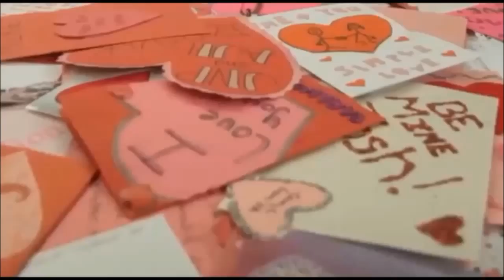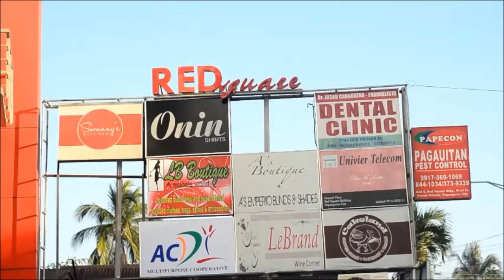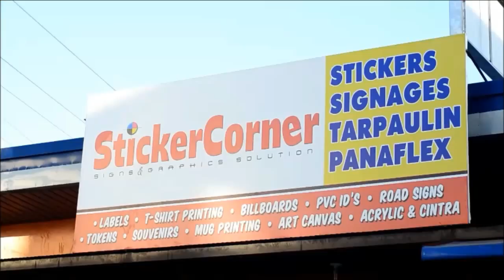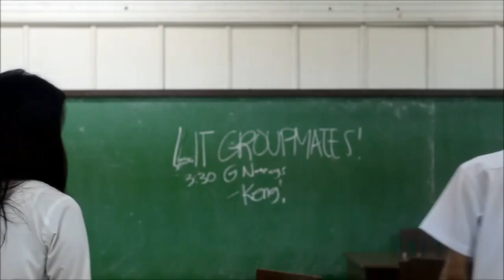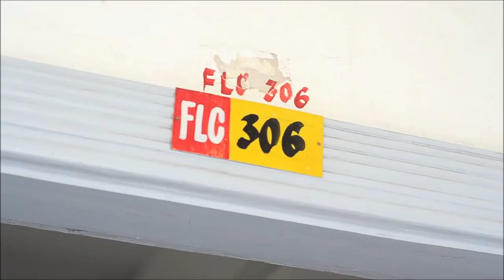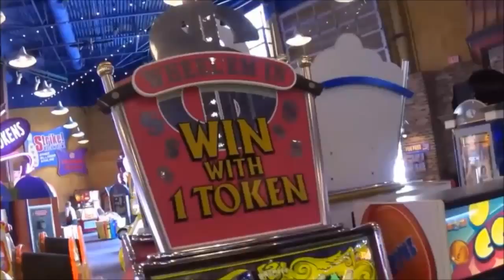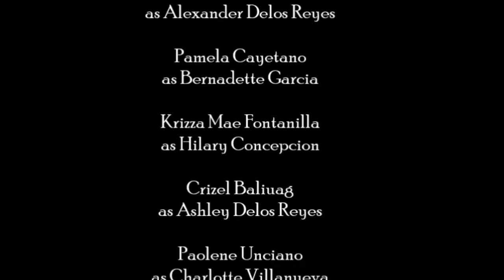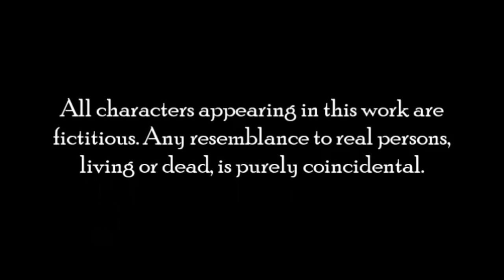The Tale of the Rain and Fire (FULL MOVIE)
Two conflicting hearts. One mutual decision. One dangerous fate. Will love be strong enough to stand the tests of time and life?

The Tale of the Rain and Fire
An original movie created by a group of Psychology sophomores in partial fulfillment of their course in Literature

Starring:
Janine Bangan as Sophia Mendoza
Dan Villamil as Alexander Delos Reyes

Supporting Cast:
Pamela Cayetano as Bernadette "Baby" Garcia
Krizza Mae Fontanilla as Hilary Concepcion
Crizel Baliuag as Ashley Delos Reyes
Paolene Unciano as Charlotte Villanueva
Joshua Accad as Lucas Mendoza (Sophia's father)
Stanley Follante as Xander Delos Reyes (Alex's father)
Monycka Morales as Diana Salazar
Maricel Pasaraba as Blair Dela Vega
Estrella Hernaez as Stephanie Mendoza (Sophia's mother)

Videography team headed by: Monycka Morales
Directed by: Estrella Hernaez